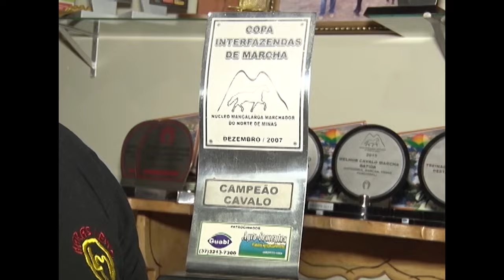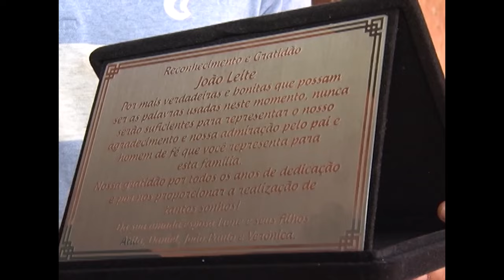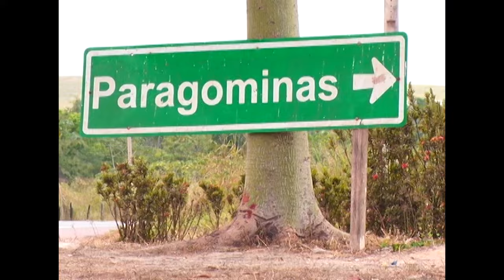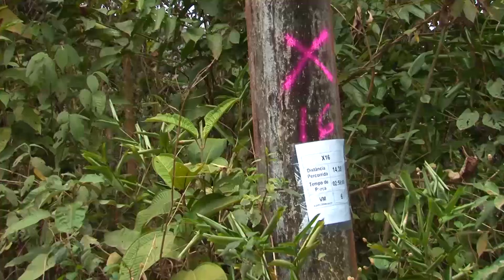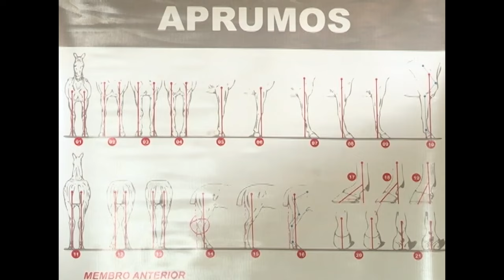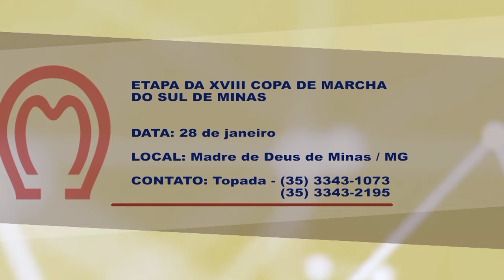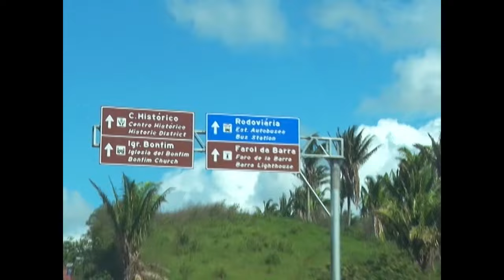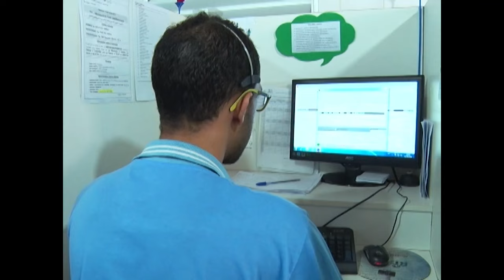Mangalarga Marchador TV - 381